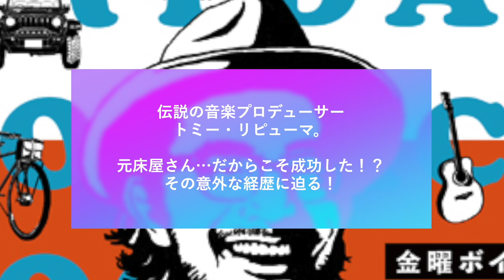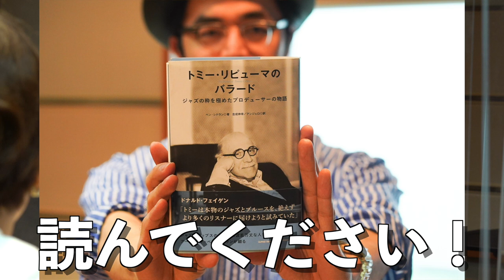マイルス・デイビス、ポール・マッカートニー…伝説の音楽プロデューサー、トミー・リピューマの人生は理髪店から始まった！？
つい最近、伝記が発売された音楽プロデューサー、トミー・リピューマの人生について。

バークリー音楽院で学んだ、シンガー・ソング・ライター、臼井ミトンが徹底解説！

※TBSラジオで毎週金曜日の朝8時半からお送りしている金曜ボイスログ内の音楽コラムの動画配信です。

★チャプター★
(02:25）音楽との出会い

(03:58）理髪業が音楽仕事でプラスになった！？

(06:34）プロモーターのお仕事

(07:23）クリーブランドという場所

(10:10​​​​）伝記の紹介

関連動画
YMO、荒井由実、ガロ、小坂忠…「アルファレコード」のWe Believe In Musicから学ぶこと。